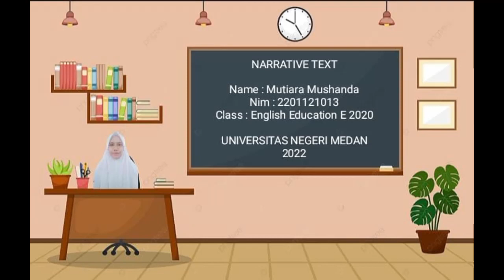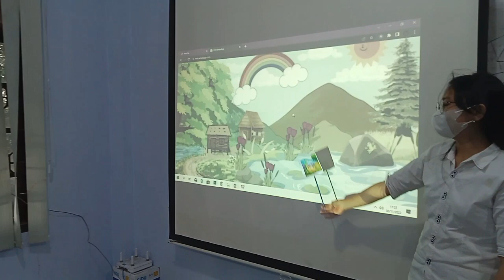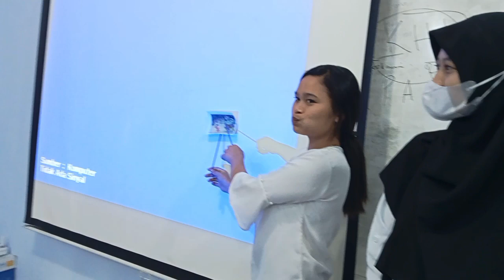MUTIARA MUSHANDA_MICRO TEACHING_PROJECT